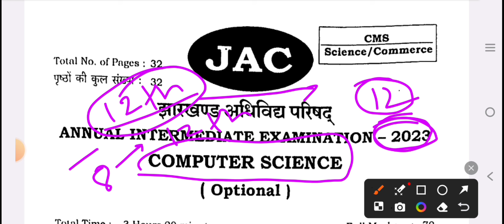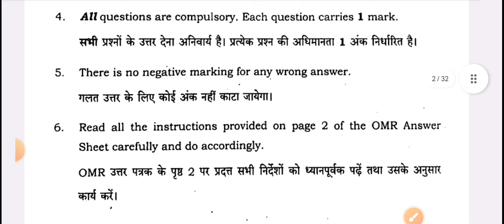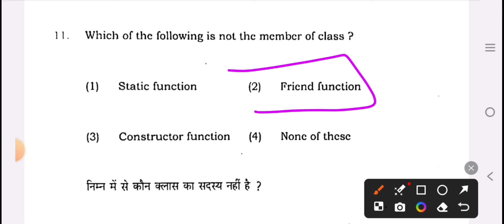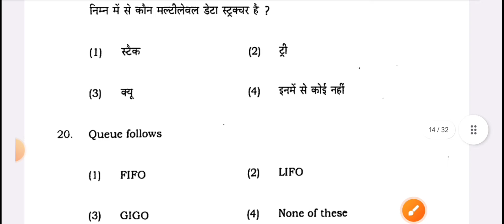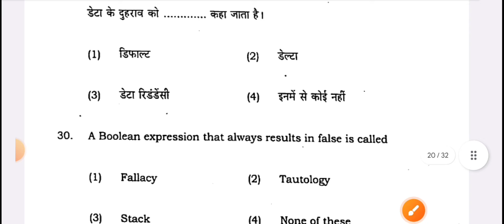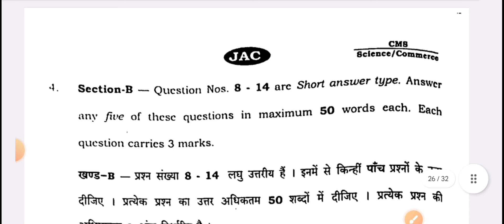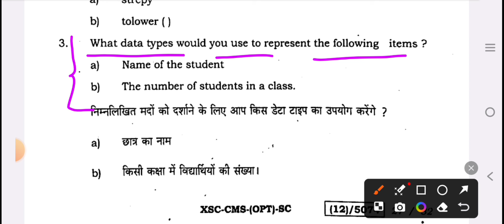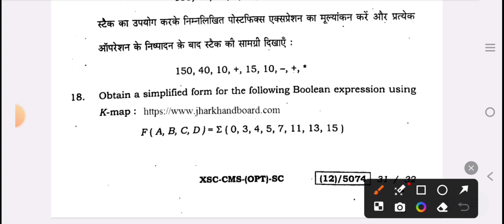Class 12th Computer science 2023 Question paper jac board||Intermediate Computer science 2023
IntermediateComputerscience2023 12thComputer science 2023 Question paper jac board12th computer science sample paperjac board class 12 computer science question paperclass 12th computer science question papervvi subjective question class 12subjective question class 12th 2023previous year computer science question paper class 12 jac boardcomputer science class 12 jac board question paper 2023

computer science class 12 jac board question paper 2023
previous year computer science question paper class 12 jac board, computer science model question paper 2024 class 12 jac board, jac board class 12 computer science question paper 2022